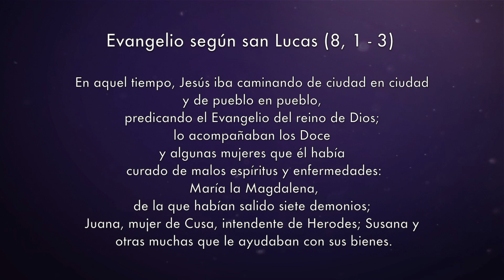Evangelio del día 22 septiembre 2017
Lectura del santo evangelio según san Lucas (8,1-3):

En aquel tiempo, Jesús iba caminando de ciudad en ciudad y de pueblo en pueblo, predicando el Evangelio del reino de Dios; lo acompañaban los Doce y algunas mujeres que él había curado de malos espíritus y enfermedades: María la Magdalena, de la que habían salido siete demonios; Juana, mujer de Cusa, intendente de Herodes; Susana y otras muchas que le ayudaban con sus bienes.